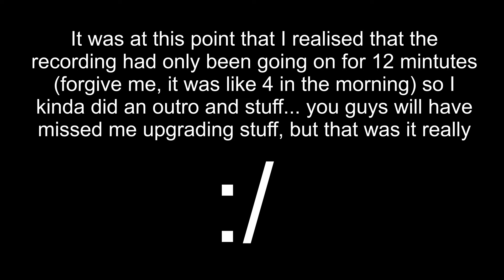Tomb Raider Ep 7 - WHAT IS THAT?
THIS GAME IS GETTING SPOOKY EEK

Shh, I know I complain a lot, but I don't like scary games and it was very early in the morning when I recorded this XD